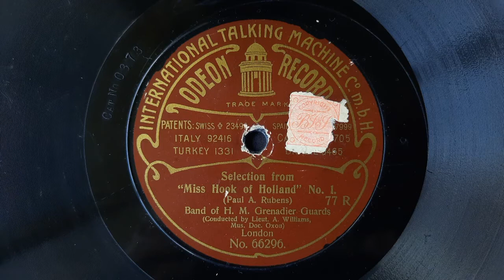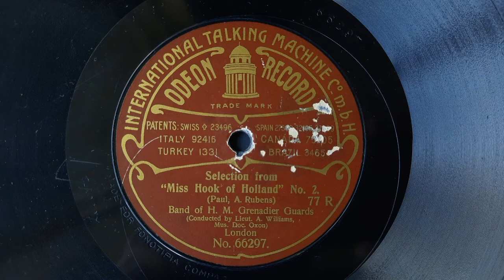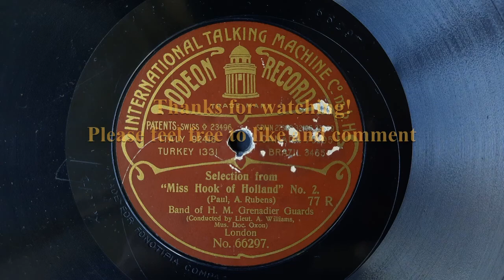Miss Hook of Holland - Selection, By H.M Grenadier Guards Band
Miss Hook of Hollland - Selection
Played by H.M Grenadier Guards Band
Directed by Lieutenant Albert Williams (Mus.Doc.Oxon)

A musical selection from the comedy play, "Miss Hook Of Holland" composed by Paul Rubens.
First performed in 1907, the play was very successful and continued for many seasons over many years into the present day.

This recording was produced by the Odeon company in 1908 and was possibly one of the play's earliest recorded interpretations.

The Grenadier Guards band is one of the oldest and most famous military bands in the world originating under the Rule of Charles II. It Has performed at all major royal occasions and historic events and carries its great traditions into modern times. It also recorded prolifically for many labels from the very beginnings of recording technology.

Lieutenant Albert Williams Served in Royal bands from 1888 till he joined the Grenadier Guards in 1896. In 1906 he was awarded "Doctor of Music.' (Oxford) He retired in 1921.
It was said of Lieutenant Williams that "he was a musician of such culture as had never before occupied the position of director of music of the British army".

Recorded in 1908 for Odeon.
Catalog Nr.0373
Matrix LX2656 / LX2657 (Side 1 and 2)

Recorded from an original 78 in my personal collection. (Apologies for the rough start on this very "played" disc!)